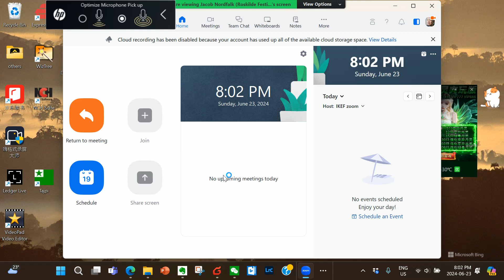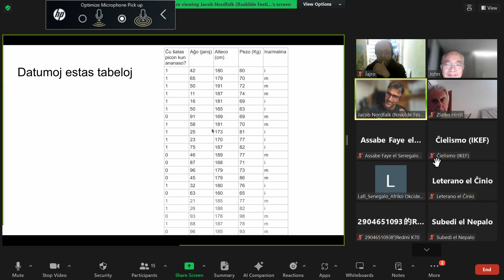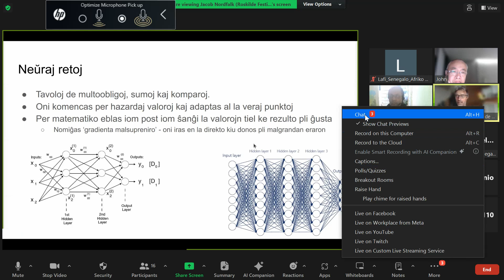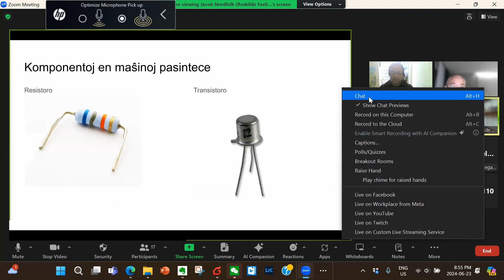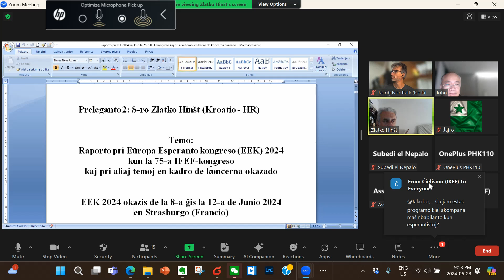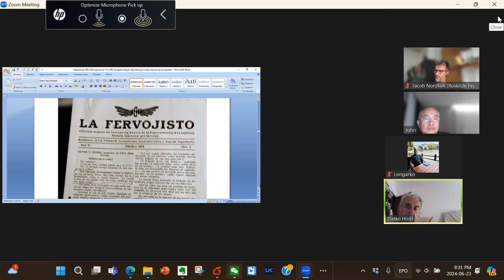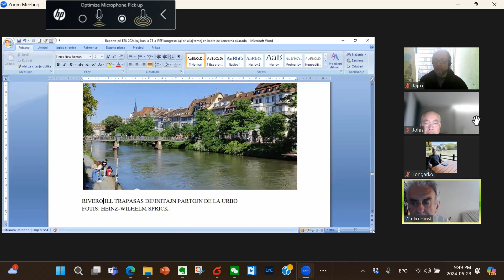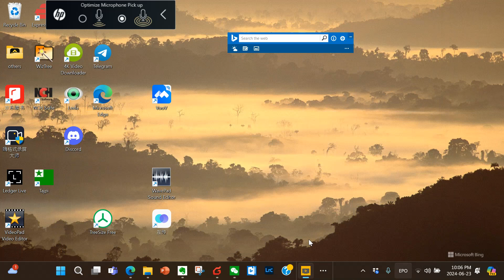Kiel funkcias artefarita inteligento (AI) kaj maŝinlernado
Bonvenon al la 170-a Dimanĉa Kunveno!
Dato: dimanĉe, la 23-an de junio 2024;
Horo: UTC 12:00-14:00 (中国时间 20:00-22:00)
(Malfermo de la kunvenejo 11:45 UTC)
Preleganto 1: s-ro Jacob Nordfalk (Danujo)
Temo: Kiel funkcias artefarita inteligento (AI) kaj maŝinlernado
Preleganto 2: S-ro Zlatko Hinšt (Kroatio)
Temo: Raporto pri Eŭropa Esperanto kongreso 2024 kun la 75-a IFEF-kongreso kaj pri aliaj temoj en kadro de koncerna okazado
Kondukanto: S-ro John Huang (Prezidanto de IKEF-Nordameriko)
Platformo Zoom:

Kunvena ID: 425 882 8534
Pasvorto: 1KeF2o24

Kunvena kodo: 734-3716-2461 (por la jaro 2024)
Ni havas kunvenojn ĉiu dimanĉe. Jen ligilo de pasintaj kunvenoj:
Anticipan dankon pro via partopreno!
IKEF-Estraro